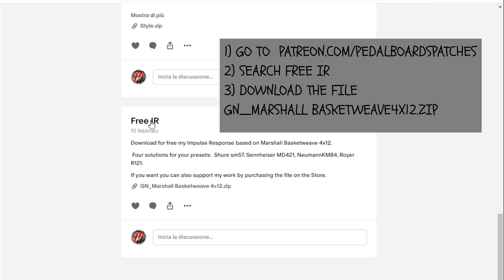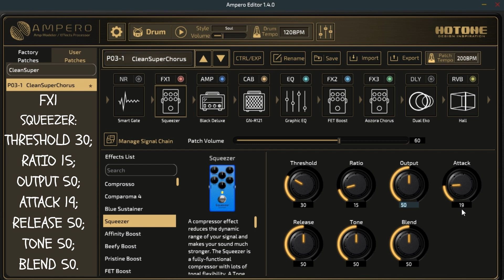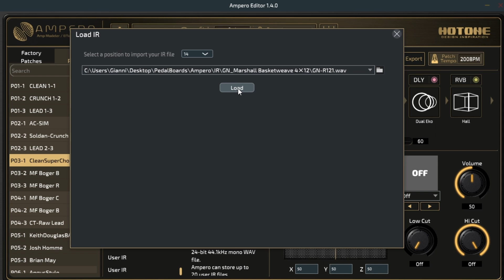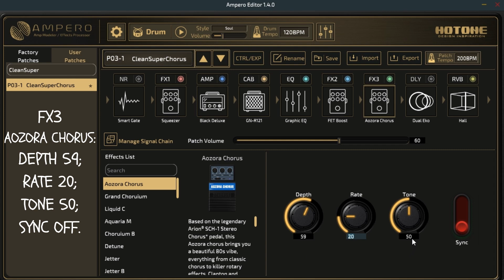Hotone Ampero Patch: Clean "SuperChorus" with free IR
Clean Sound with Black Deluxe amp and free IR.